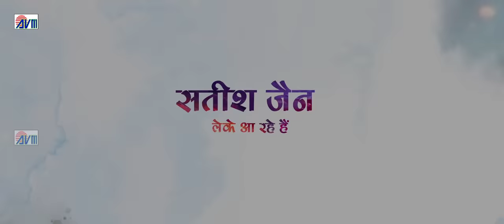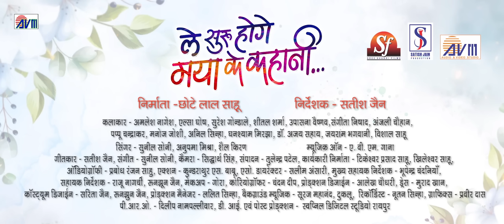Le Suru Hoge Maya Ke Kahani | Cg Movie Trailer | Satish Jain | Amlesh Nagesh | Elsa Ghosh | AVM GANA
Le Suru Hoge Maya Ke Kahani | Cg Movie Trailer | Chhattisgarhi Film | Satish Jain | Amlesh Nagesh | Elsa Ghosh | AVMGANA | AVM STUDIO RAIPUR

Movie - Le Suru Hoge Maya Ke Kahani
Producer  -  Chhotelal Sahu
Director - Satish Jain
Lyrics -  Satish Jain
Artist -  Amlesh Nagesh, Elsa Ghosh
D.O.P. - Siddharth Singh
Choreography -   Chandan Deep
Editor  -  Tulendra Patel
Recording - Milan Studio Katak
Music arrangement - Prafull Baihera
Recordist  - Prabodh Ranjan Sahu, Milan Das
Voice dubbing  - Swapnil Studio

2- हमारे ट्विटर पेज को फॉलो करें  AVM GANA